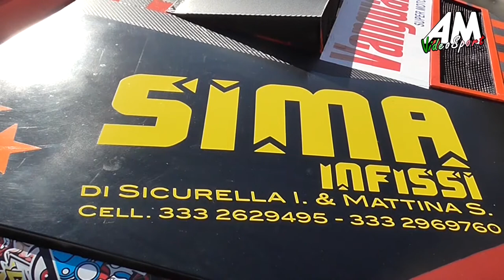Sicurella Sicurella PSG 1° Rally Champion's on the track Racalmuto HD